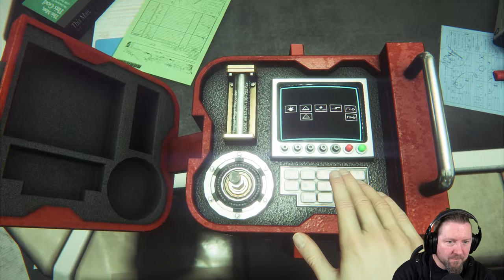ALIEN: ISOLATION [004] Diese Androiden sind einfach nur gruselig | German Let´s Play | UNCUT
▪ TITEL: ALIEN: ISOLATION
▪ PLATTFORM: PC
▪ GENRE: Survival Horror | AAA Horror
▪ RELEASE: 2014
▪ STUDIO: Creative Assembly
▪ PUBLISHER: SEGA